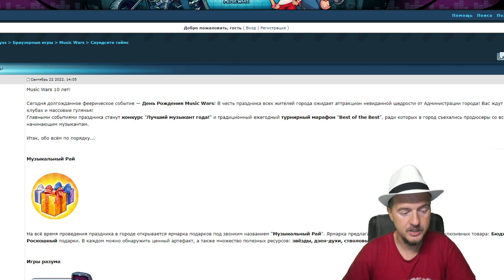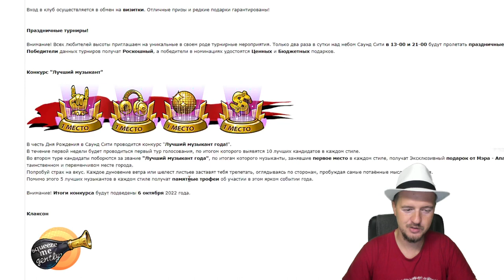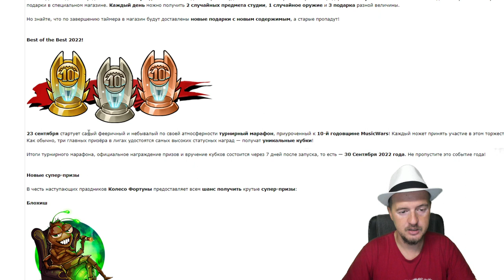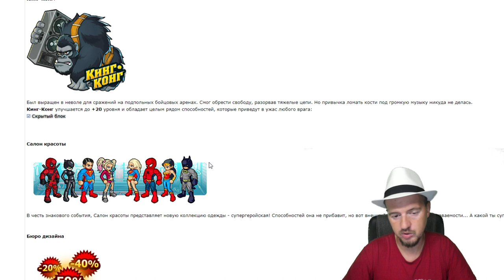День рождения Music Wars (10 лет проекту) Обзор Обновление